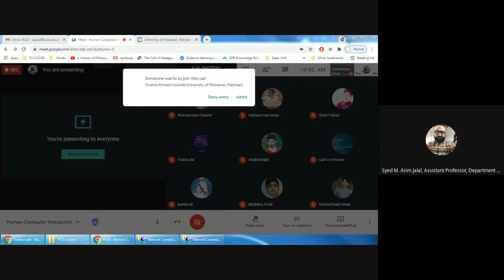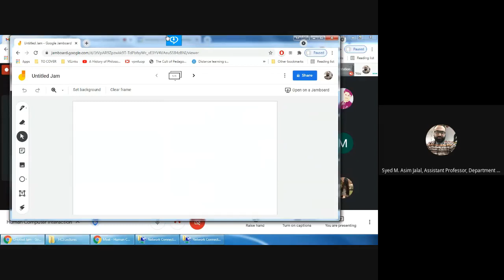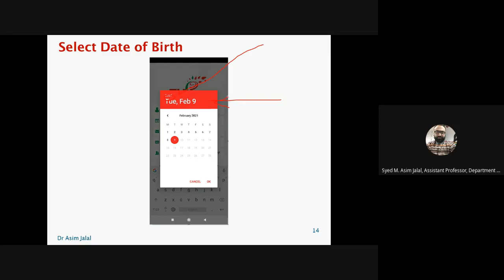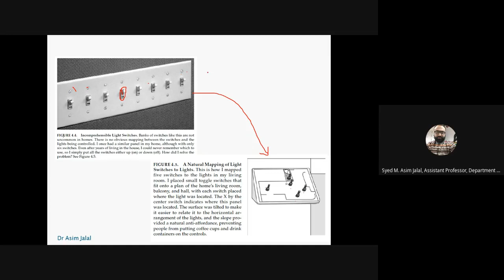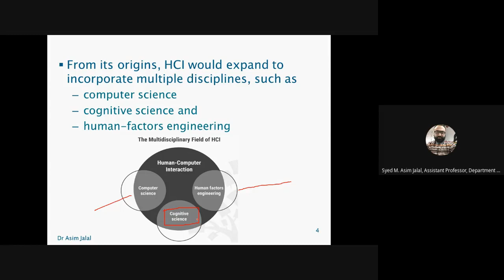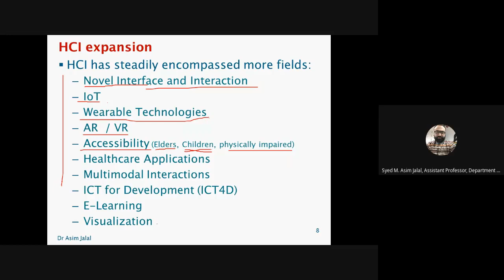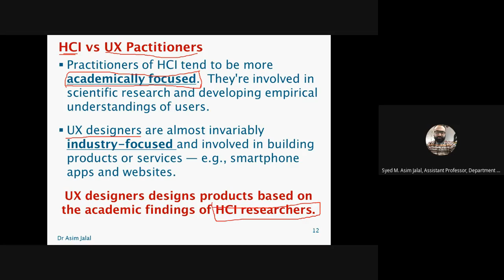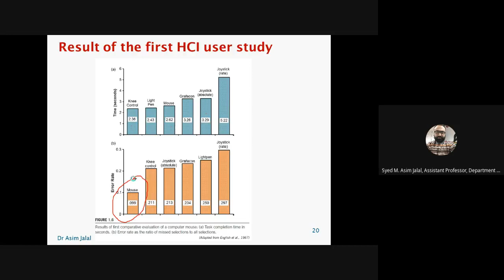Lecture 1 HCI Introduction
BS Computer Science HCI Human Computer Interaction Introduction Lecture